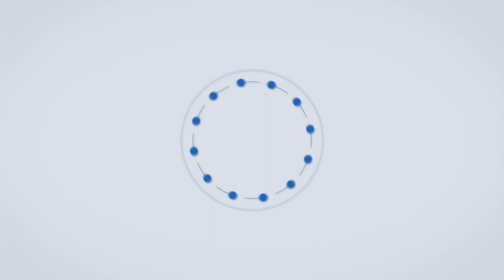Beed Andolan | विविध मागण्यांसाठी स्वाभिमानीचे महावितरण कार्यालयात ठिय्या आंदोलन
थकीत वीज बिलापोटी जिल्ह्यातील शेतकऱ्यांचे कुठलीही पूर्वसूचना न देता अचानकपणे महावितरणच्या अधिकाऱ्यांनी शेती पंपाचे वीज कनेक्शन तोडल्याने शेतकऱ्यांचे रब्बी हंगामातील पिके वाळून गेली आहेत...यामुळे शेतकऱ्यांचे प्रचंड नुकसान होत आहे...शेवटच्या घटका मोजत असलेल्या पिकांना वाचवण्यासाठी सध्या पाण्याची अतोनात आवश्यकता असून पिके जगवण्यासाठी शेती पंपाचा वीज पुरवठा तात्काळ जोडणी करा, तसेच बीड तालुक्यातील कुमशी फिडर वरील सौंदाना आणि कुमशी दोन गावातील शेतकऱ्यांना सलग दोन महिन्यापासून रात्री दहा ते सकाळी सहा वाजेपर्यंत वीज दिली जातेय...दररोज रात्रीचा वीज पुरवठा खंडित होत असल्यामुळे शेतकऱ्यांचे जागरण होत आहे...परिणामी जागरणामुळे दोन्ही गावातील ६० ते ७० टक्के लोकांना दुखणे आलेले आहे...आता शेतकऱ्यांचा अंत संपलेला असून शेतकऱ्यांना दिवसा वीज द्यावी, थकीत वीज बिल वसुली साठी खंडित केलेला वीज पुरवठा तात्काळ पूर्ववत करावा, आदी प्रमुख मागण्यांसाठी स्वाभिमानी शेतकरी संघटनेच्या वतीने जिल्हाध्यक्ष कुलदीप करपे यांच्या नेतृत्वाखाली बीड महावितरण येथील अधीक्षक अभियंता कार्यालयात ठिय्या आंदोलन करण्यात आले...